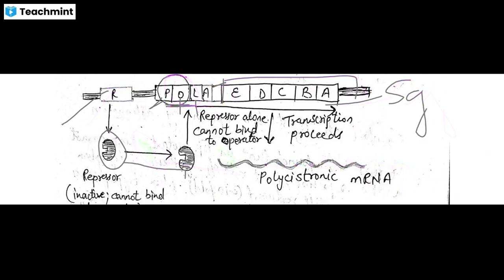gene expression in induction and repressible system molecular biology 7